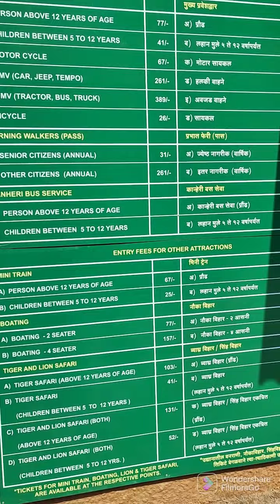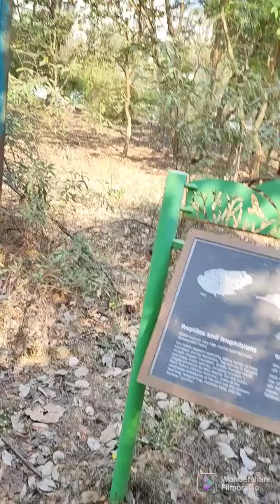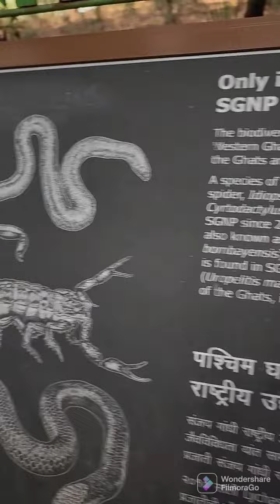Mumbai sanjay gandhi national park...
Mumbai me dusre din hum.gaye sanjay Gandhi national park. lots of fun masti...lion and tiger safari.. enjoyed a lot